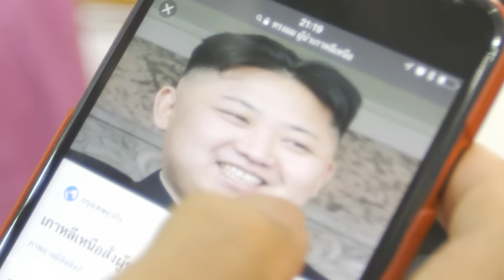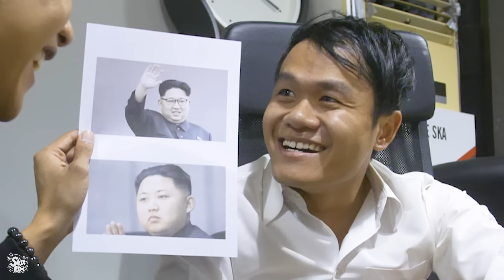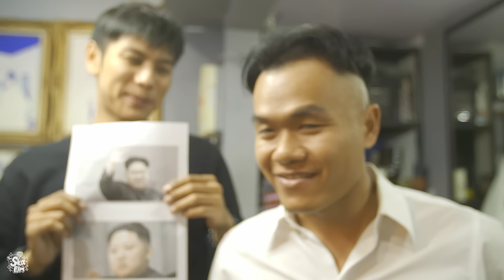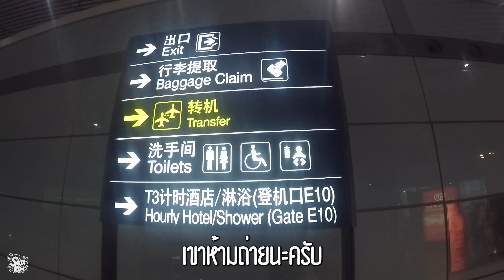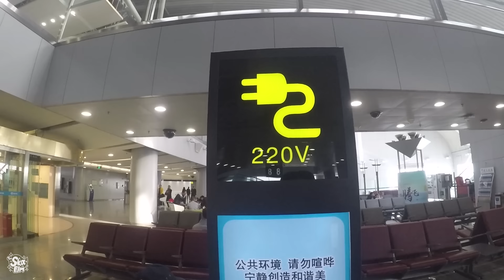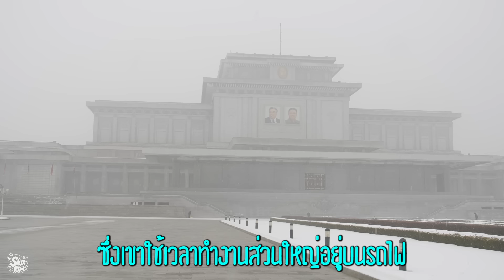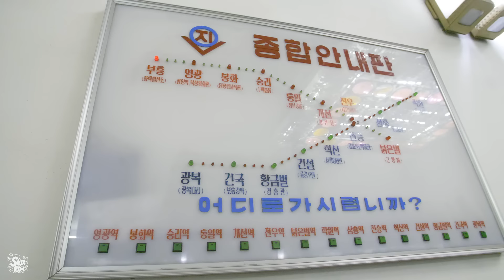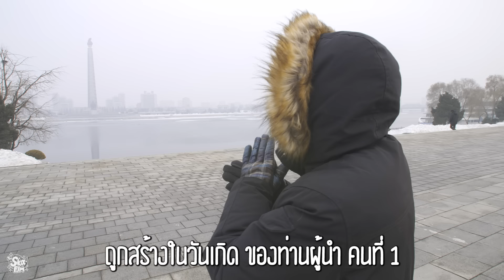เที่ยวมั้ยครับ EP.7 เกาหลีเหนือน่ากลัวจริงหรือแค่ขู่? (Part 1/2)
บี้ เดอะสกา จะพาไปพบกับเที่ยวมั้ยครับ EP.7 ที่วันนี้จะพาไปบุกประเทศเกาหลีเหนือว่ามันจะน่ากลัวจริงๆหรือว่าแค่ขู่? จะสนุกสนานขนาดไหน กดถูกใจ แล้วไปชมกันเลย

***ติดตามข่าวสารอัพเดทแบบทันทีที่ Fanpage Bie The Ska***